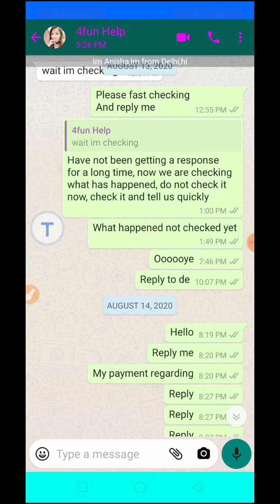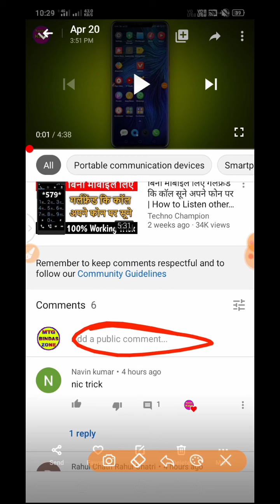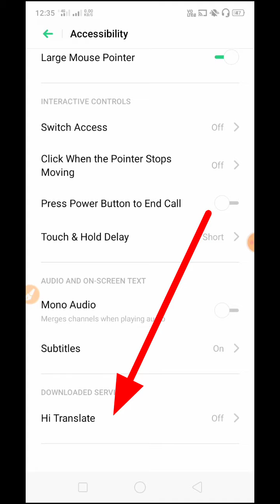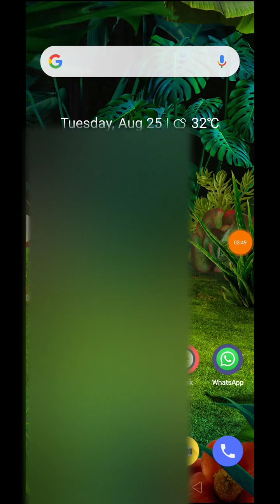अंग्रेजी नहीं आती तो ये सेटिंग ऑन कर लो सभी मैसेज हिंदी में | How to read english message in hindi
Your query
English message ko Hindi me kaise padhe,Hindi massage ko English me kaise padhe, English message read to Hindi